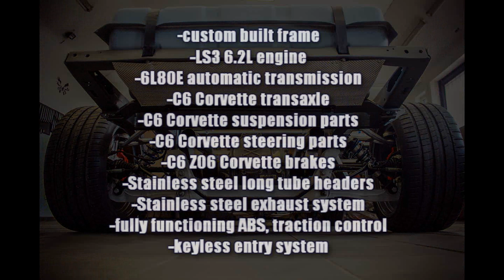C3 Corvette custom C6 frame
Custom built C3 Corvette frame with C6 corvette suspension parts and drivetrain.